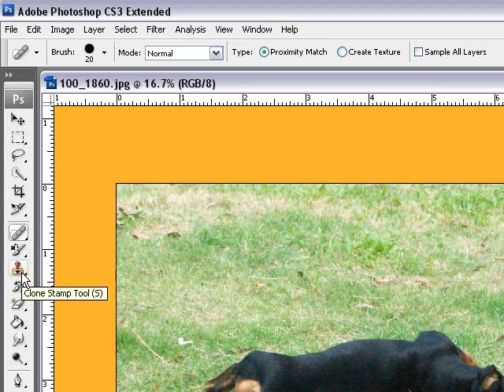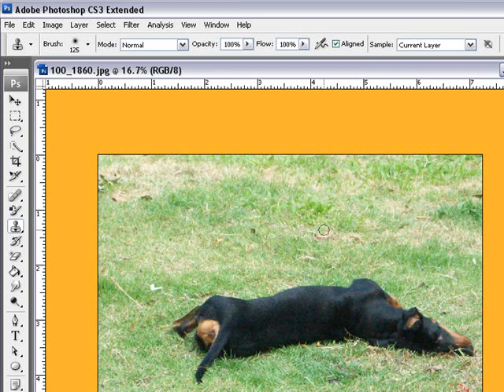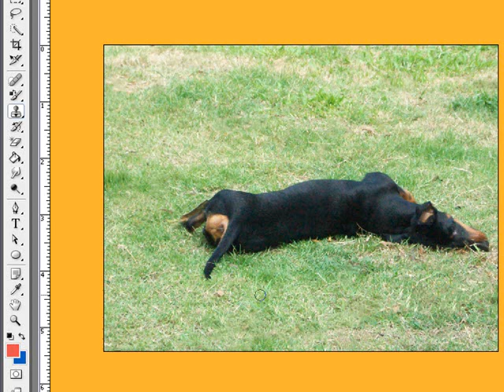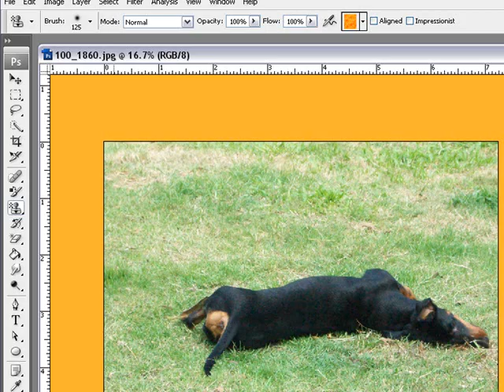How To Use The Clone Tool In Adobe Photoshop CS3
- Adobe Photoshop CS3 video tutorial on how to use the clone tool. Beginners Tutorial